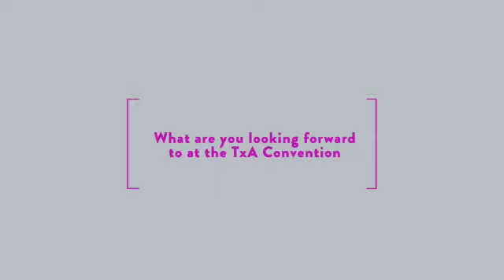2017 TxA Convention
Don't miss the 2017 Texas Society of Architects Convention November 9th-11th in Austin, Texas!